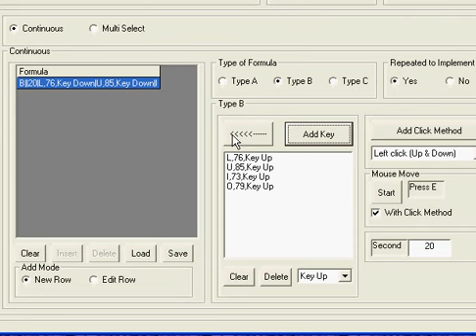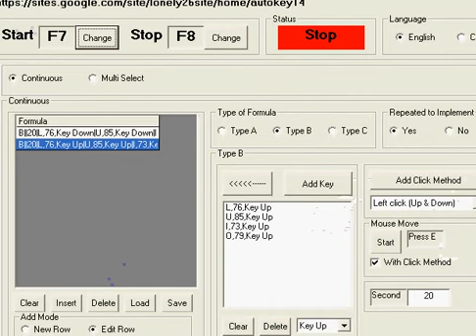Dong Man Shi Jie Wu Di Ban(动漫世界无敌版) Set Key